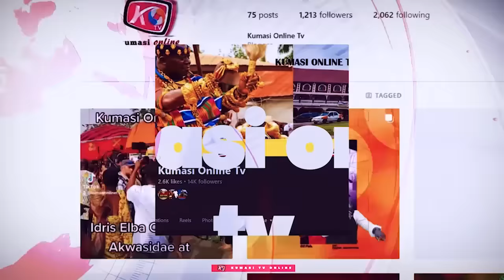REVELATION: Chairman WONTUMI...De@th & Sickness Awaits Him - Apostle Nana KWARTENG AMANFO